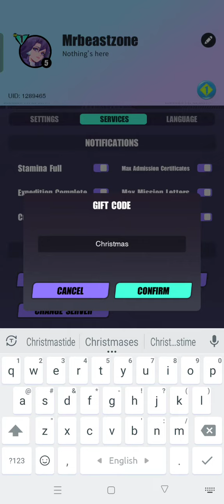Dislyte New Gift Code || Dislyte New Redeem Code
In this video, I will be showing you  ➤Dislyte New Gift Code || Dislyte New Redeem Code

►►Gift Code: Christmas2022
►►Validity Period:  2022/12/24 0:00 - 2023/1/2 0:00 UTC+0

         Thanks.